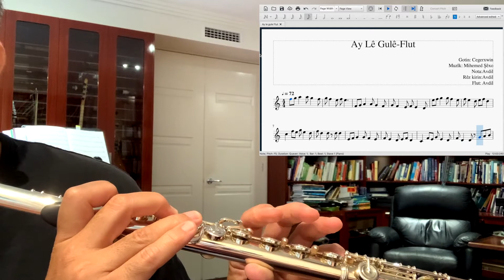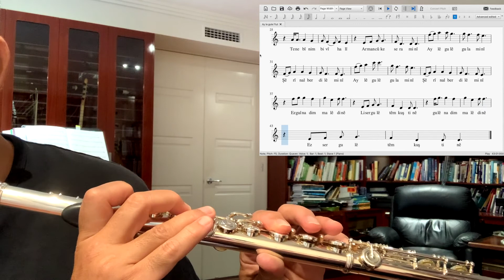Ay le Gule Flut Nota